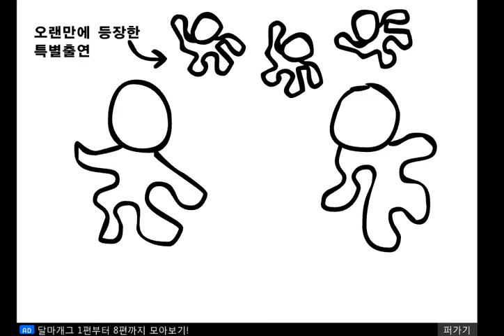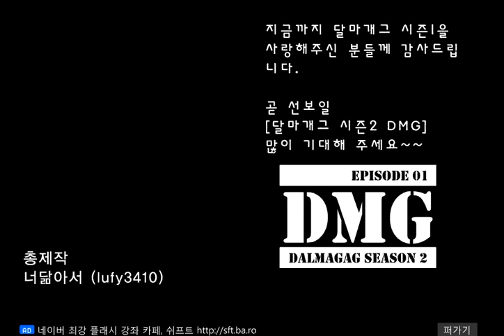달마개그 8